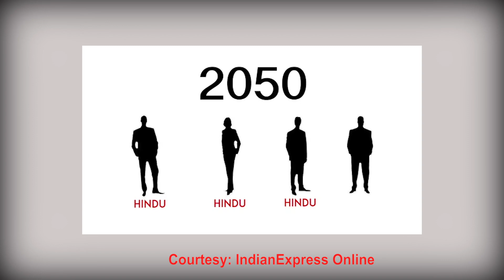Islam Will Be The Most Followed Religion 2050 - Lets Face It, Man Greg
In the heart of Ramadan, Man Greg analyzes the details of how the religion of Islam truly is in the world and what really happens in the times of Ramadan.